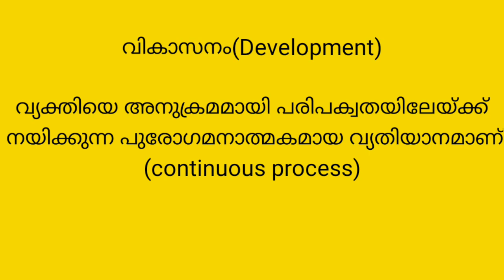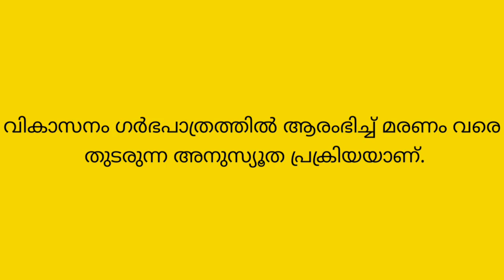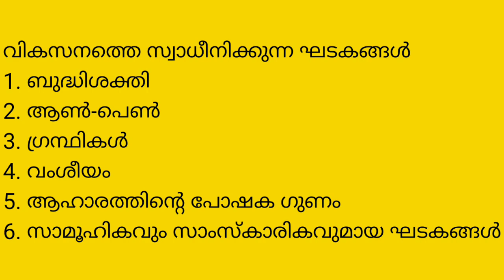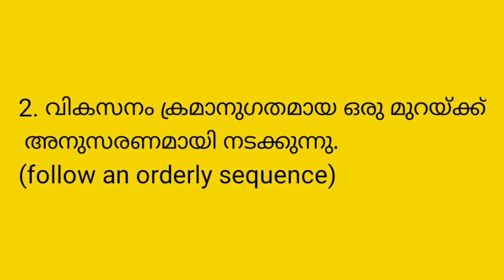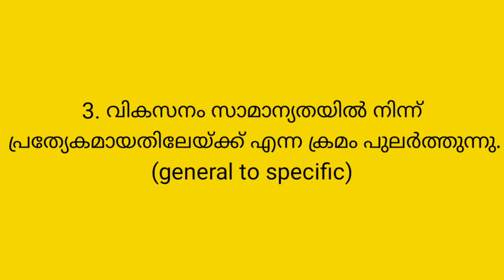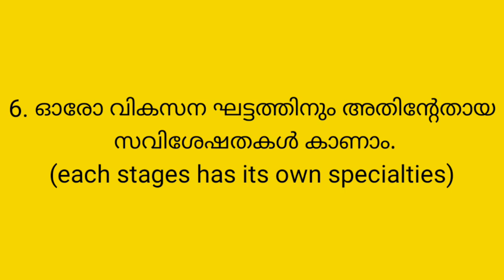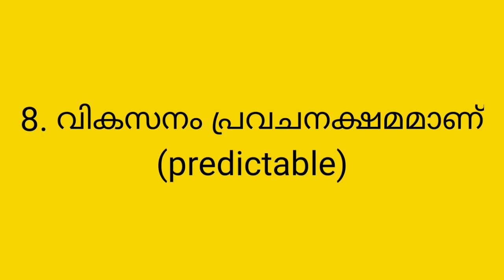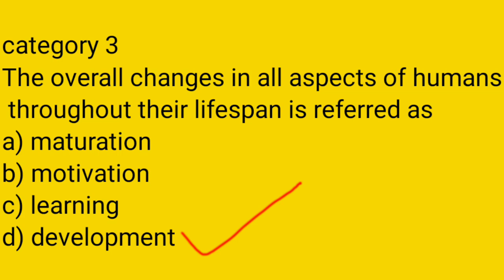ktet psychology class|simpler than you think|ktet category 1 2 3 4|Ktet exam|ktet coaching class|tet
query solved
ktet category 1,
ktet category 1 syllabus,
ktet category 1 psychology,
ktet category 1 model questions and answers,
ktet category 1 previous question paper and answer key,
ktet category 3 natural science,